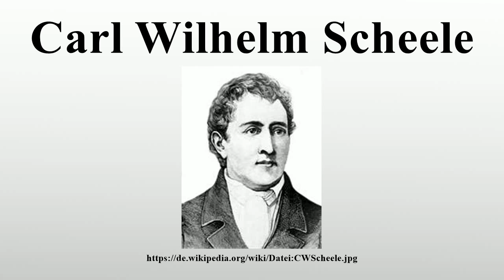Carl Wilhelm Scheele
Vielen Dank für Ihre Unterstützung:

Carl (Karl) Wilhelm Scheele (* 19.Dezember 1742 in Stralsund; † 21.Mai 1786 in Köping, Schweden) war ein deutsch-schwedischer Apotheker und Chemiker.Er isolierte und untersuchte viele chemische Verbindungen und trug zur Entdeckung mehrerer Elemente bei, insbesondere der des Sauerstoffs.